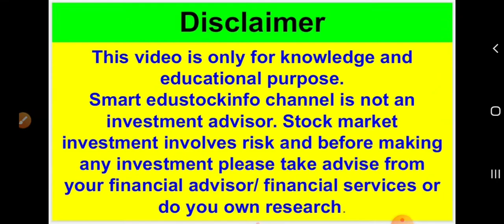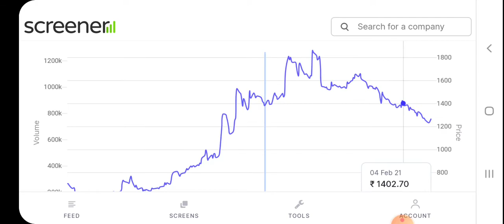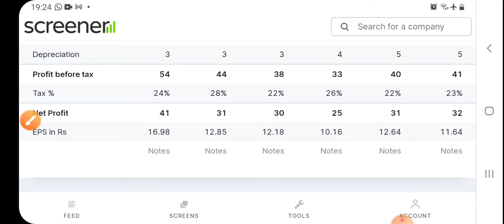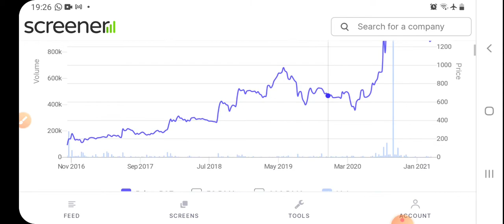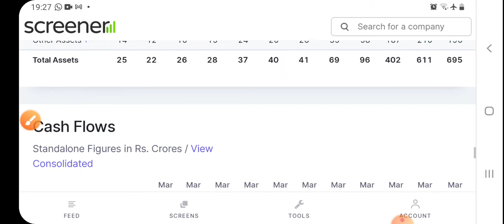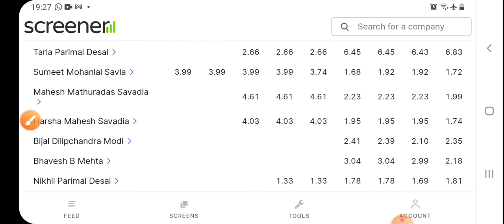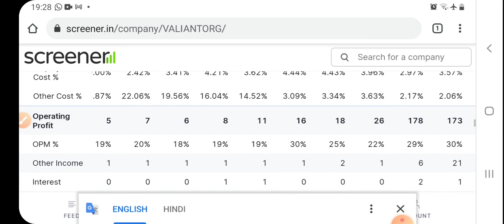Valiant Organics | Complete Analysis | मौका है | Fast growing